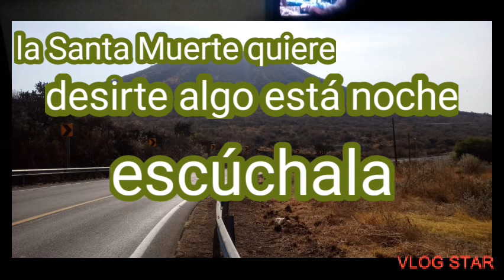¡¡¡ ESCUCHA A LA SANTA ESTA NOCHE !!!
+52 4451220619